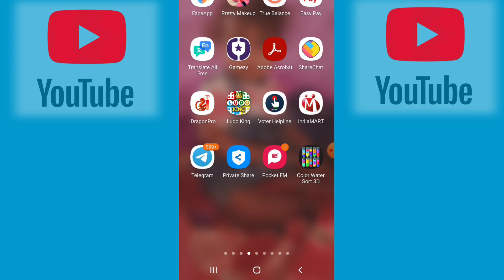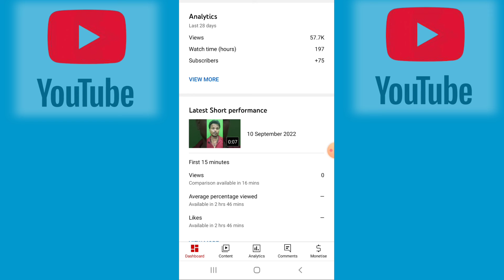मोनेटाइज के लिए Chrome Browser में जाने की जरूरत नहींnew features on youtube updated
मोनेटाइज के लिए Chrome Browser में जाने की जरूरत नहींnew features on youtube updated @motivationalsuraj ytstudio2022 ytst
howtoyoutubechannelcreate how to youtube
चैनल कैसे देखें
howtomonetizeyoutubechannel2022 how tomorrow
क्रोम ब्राउजर से अकाउंट मेकअप स्टूडियो में कैसे सेटेलमेंट करेंchannel
आप क्रोम ब्राउज़र में जाने की जरूरत नहीं यूट्यूब स्टीरियो में ही सारा न्यू अपडेट आ चुका है न्यूफ्यूचर आ चुका है Abu youtube.com Chrome browser per likhane ki jarurat Nahin YouTube Studio Se Hi sara kam ho sakta hai how Tu channel future YouTube Studio and Chrome browser द बेस्ट 2022 न्यू अपडेट यूट्यूब न्यू अपडेट# यूट्यूब पर हाउ टू whatsaap channel चाइल्ड चाइल्ड यूट्यूब

motivational suraj
motivational suraj